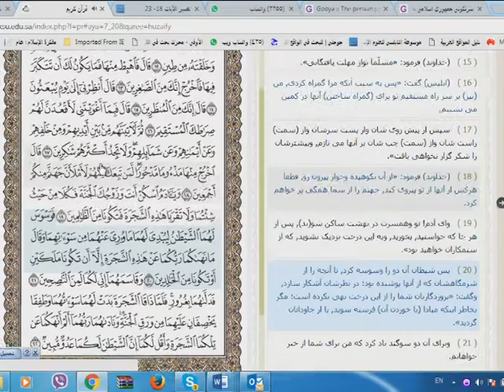آيهء 20 أعراف دوسواس وسيله فريب ابليس به انسانن